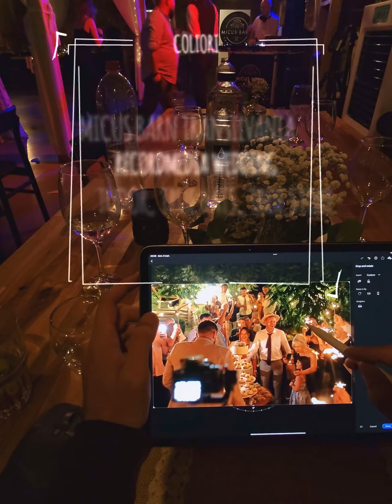Behind the Scenes with E.M. - Filming with Ray-Ban Meta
@recordmediawedding este și pe YouTube, Dă viață amintirilor tale!

(🔔) Activeaza Clopotelul! pentru videoclipuri noi ✅

✅Join grup de facebook privat gratuit: Coming Soon
⛔ Toate drepturile sunt rezervate de recordmedia. Orice upload neautorizat al acestui videoclip este ilegal și poate fi raportat oricând la Youtube.